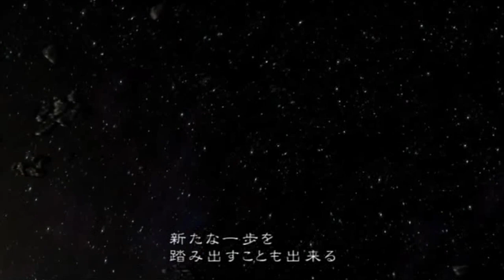【実況】ゼノブレイドで穏やかにたわむれる 後半戦 part15